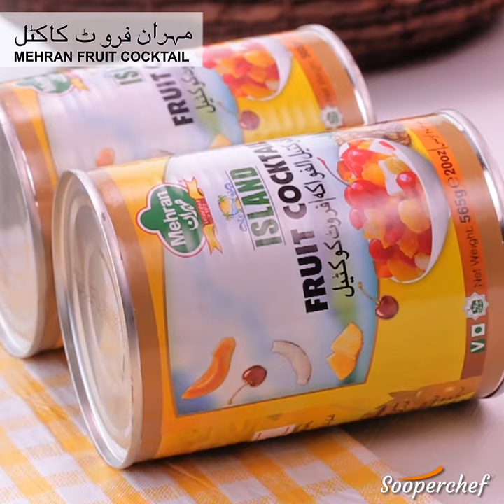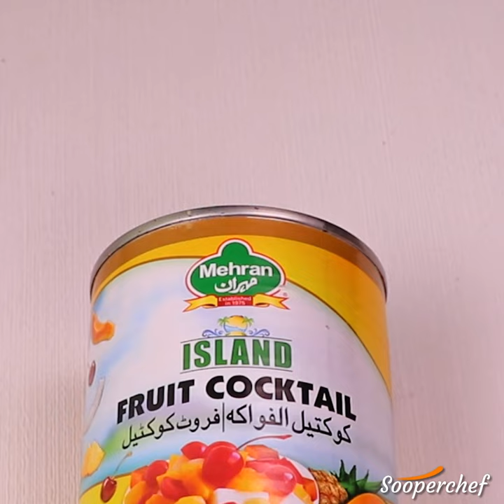Fruit Trifle Recipe By SooperChef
SooperChef.pk Presents Fruit Trifle Recipe in Urdu/Hindi & English . Learn how to make Easy Fruit Trifle Recipe at Home. You can make Fruit Trifle by watching this short but comprehensive Video by sooperchef.